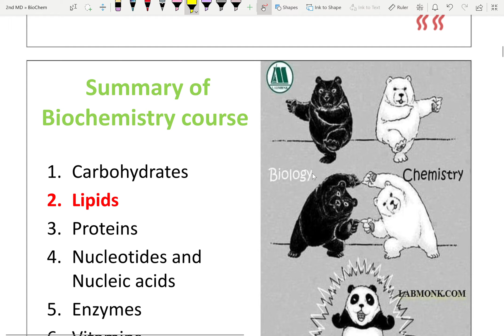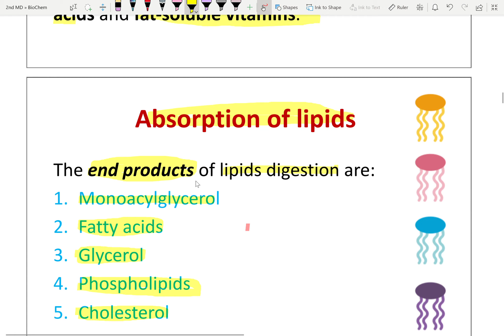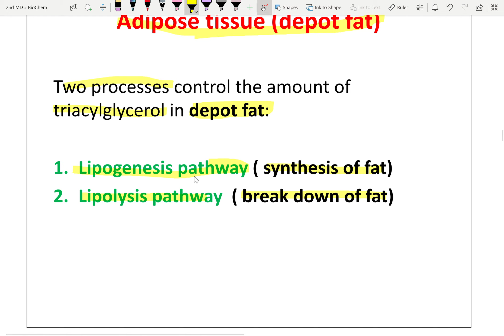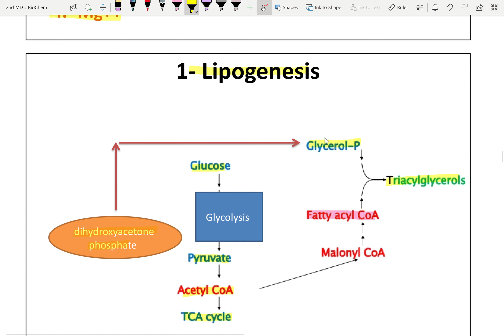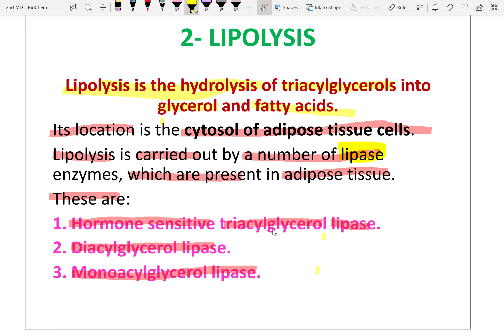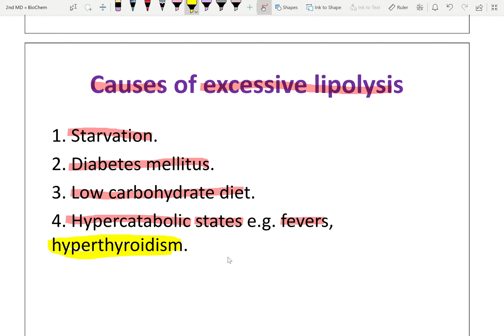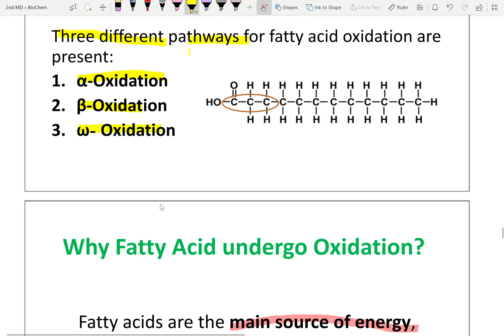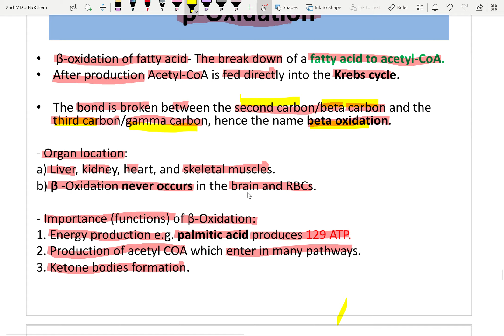L7 Lipids metabolism